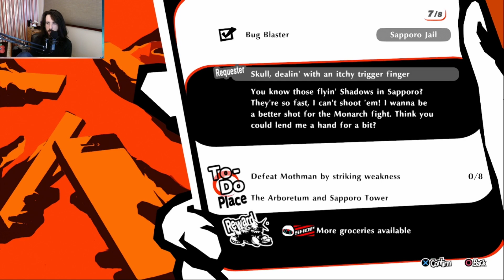The Phantom Thieves Never Learn! | Part 19 | Twitch VOD 4